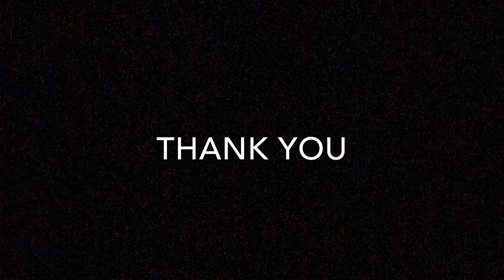Falling Downhill - Short Film (Emilie Fleming)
Emilie Fleming, Director of Falling Down Hill